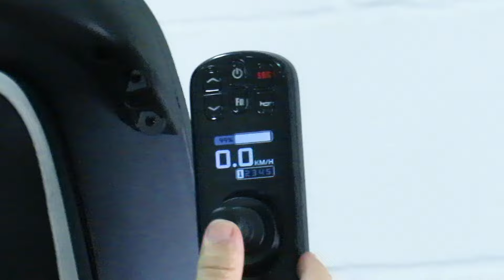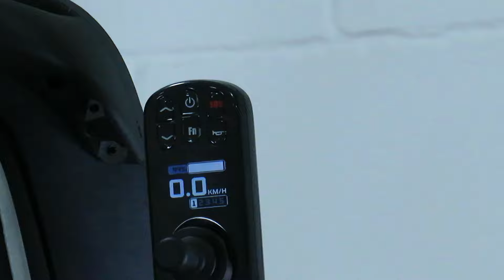Cadeira de rodas motorizada Adventure Power lite - Performance - Molas suspensão - Obesos - Idosos